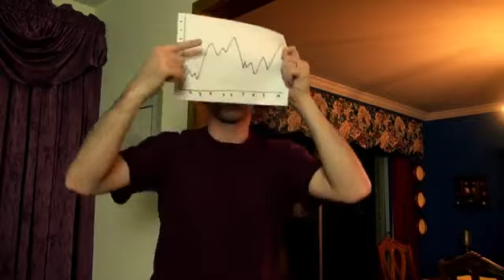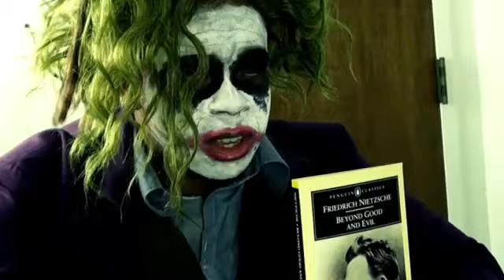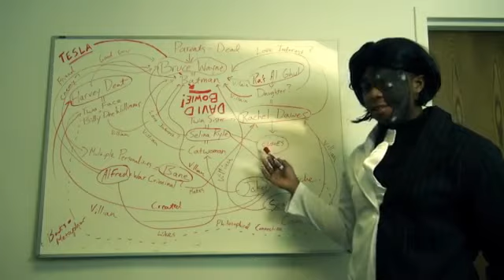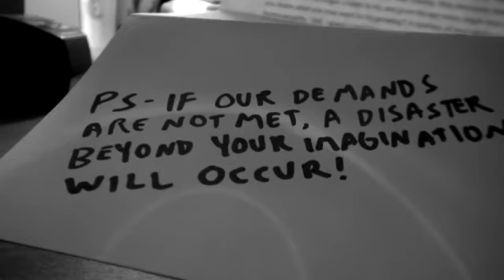Demo Reel: The Dark Knight Begins Rising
See the first episode of the new show from That guy with the Glasses: Demo Reel!